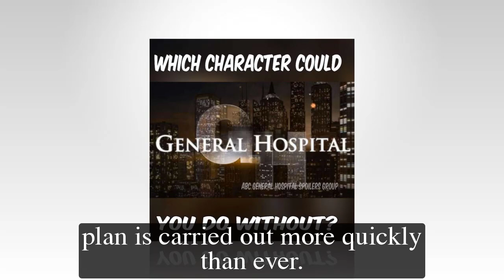General Hospital Spoilers for Friday, March 10 | GH Spoilers 3/10/2023